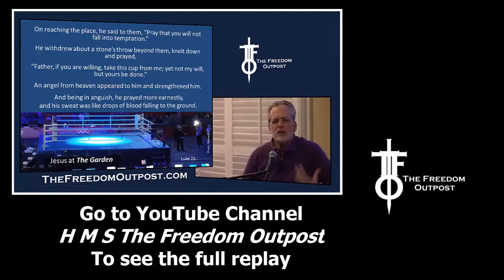Taking God to the Mat - a 98 second fight